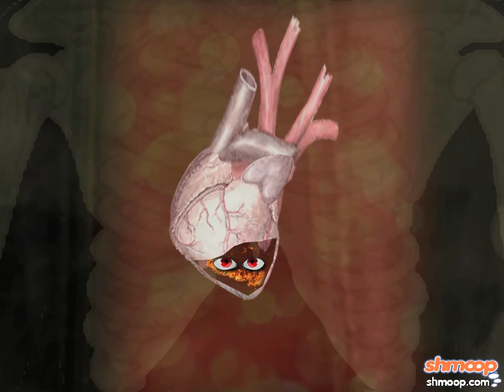Features of a Shakespearean Tragedy by Shmoop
What are the features that make a Shakespearean tragedy? Where do they show up in plays like Othello, Hamlet, and Romeo and Juliet? This video helps identify these features (think murder, suicide, and betrayal) and define a Shakespearean tragedy.